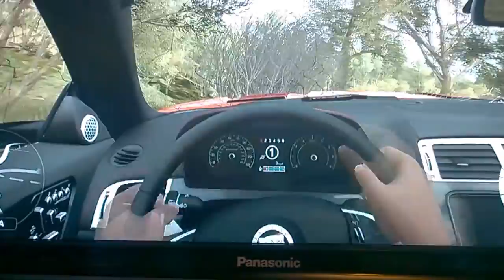Jumping On Forza Horizon 3